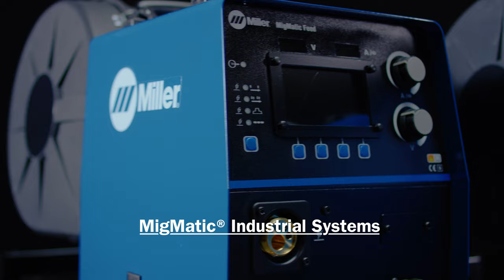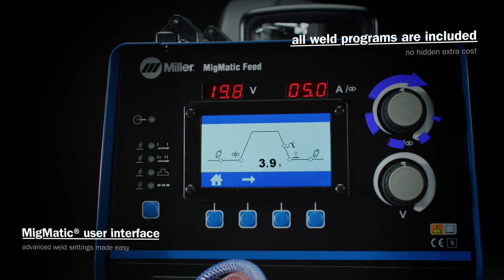Miller® MigMatic® Industrial Systems - Synergic Inverters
Miller® MigMatic® Industrial Systems, featuring the unique Miller drive system for the highest level of wire feed performance and reliability. Easy and straight forward to achieve excellent welding performance.

Fully synergic inverters, also available as pulsed.